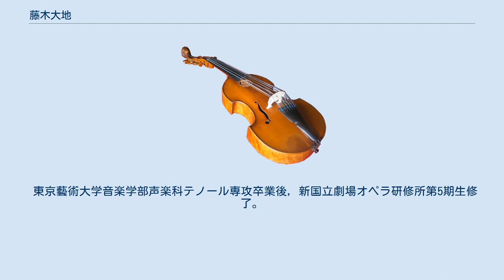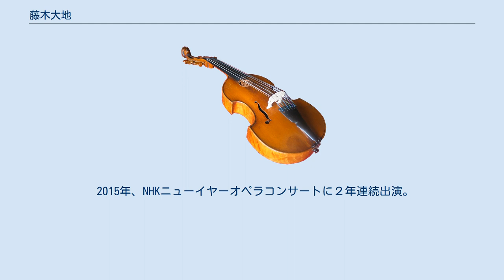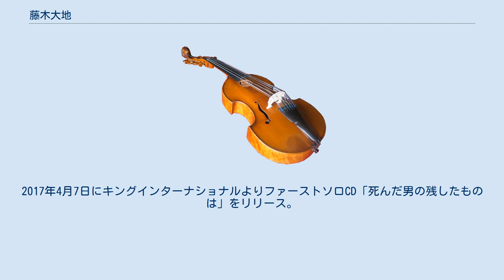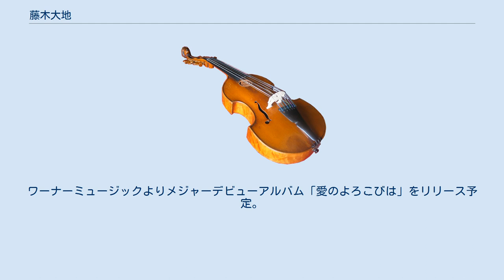藤木大地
藤木 大地（ふじき だいち 1980年1月17日 - ）は、日本の声楽家，カウンターテナー歌手である。
所属事務所はAMATI。
 宮崎県に生まれる。
宮崎大学教育学部附属中学校時代に合唱部に所属し、NHK全国学校音楽コンクール・全日本合唱コンクールにおいて全国大会へ出場。
宮崎県立宮崎大宮高等学校文科情報科に入学後はテノールとして声楽を始める。
 東京藝術大学音楽学部声楽科テノール専攻卒業後，新国立劇場オペラ研修所第5期生修了。
 2003年、新国立劇場にテノールとしてデビュー。
 2011年、カウンターテナーに声種を転向する。
 2012年、第81回日本音楽コンクール声楽部門にて優勝を収める。
(カウンターテナーの優勝は大会史上初の出来事であった。
) 2013年、ボローニャ歌劇場、日生劇場にデビュー。
ウィーン国立歌劇場と日本人カウンターテナーとして初めて、客演契約を結ぶ。
 2014年、NHKニューイヤーオペラコンサートに初出演。
 2015年、NHKニューイヤーオペラコンサートに２年連続出演。
ウィーン国立歌劇場と２シーズン連続の客演契約を結ぶ。
第19回松方ホール音楽賞を、カウンターテナーとして初めて受賞。
 2016年、NHKニューイヤーオペラコンサートに3年連続出演。
第25回青山音楽賞青山賞を受賞。
兵庫県立芸術文化センター（佐渡裕プロデュースオペラ2016）に主演。
題名のない音楽会（テレビ朝日)に初出演。死んだ男の残したものは（谷川俊太郎作詞、武満徹作曲）を歌唱。
 2017年、NHKニューイヤーオペラコンサートに4年連続出演。
ウィーン国立歌劇場と3シーズン連続の客演契約を結び、2016/2017シーズンにアリベルト・ライマン作曲のメデアにおけるヘロルド役で、日本人カウンターテナーとして史上初めて同歌劇場にデビューすることが、2016年4月6日にウィーン国立歌劇場のマーラーザールで行われた記者会見で発表された。
2017年4月7日にキングインターナショナルよりファーストソロCD「死んだ男の残したものは」をリリース。
同日、ウィーン国立歌劇場にデビュー。
4月19日まで4公演に出演。
その模様はNHKおはよう日本（2017年5月21日放送）、NHK-BS1国際報道2017（2017年7月24日）などで紹介された。
出身地である宮崎県よりみやざき大使に委嘱される。
 2018年、NHKニューイヤーオペラコンサートに5年連続出演。
ウィーン国立歌劇場と4シーズン連続の客演契約を結ぶ。
村上春樹原作の映画ハナレイ・ベイの主題歌愛の喜びは〜Plaisir d'amourを担当。
ワーナーミュージックよりメジャーデビューアルバム「愛のよろこびは」をリリース予定。